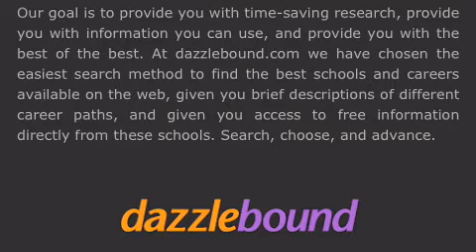Find a College with Online Classes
At dazzlebound you can find a college to attend classes on campus, or you can find a school to take classes online.